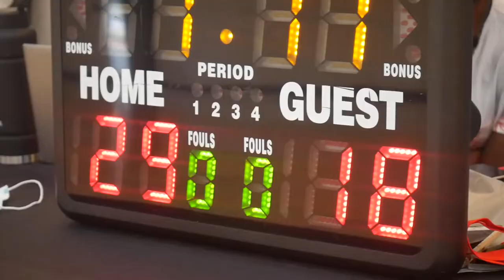2022 Vancouver Fall Comp - Wolves vs Park Rangers - Roundball BC Mens Basketball League